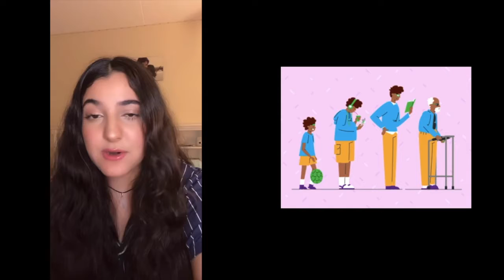The MCC GenVaxxers!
The MCC is excited to introduce the MCC GenVaxxers!
These youth have taken the lead in promoting the importance of vaccination to GenZ.